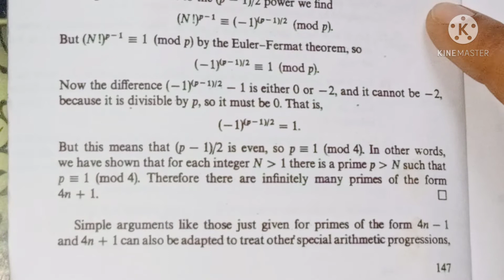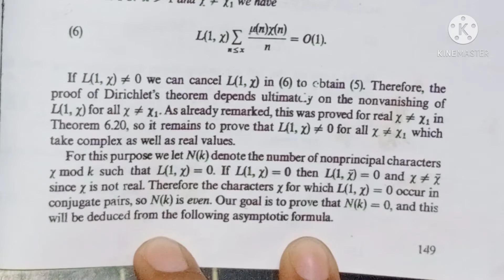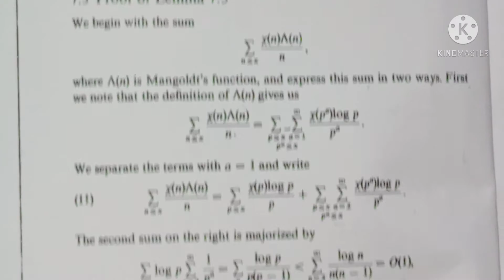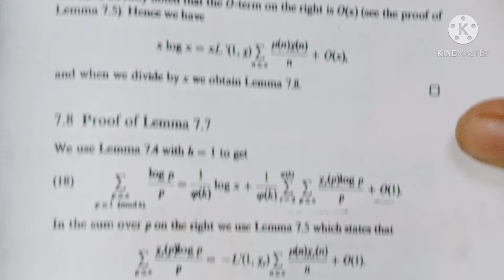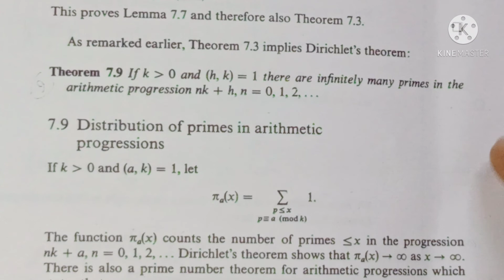analytical number theory MSc mathematics sem 4 unit 4 solutions by Khushboo jafri